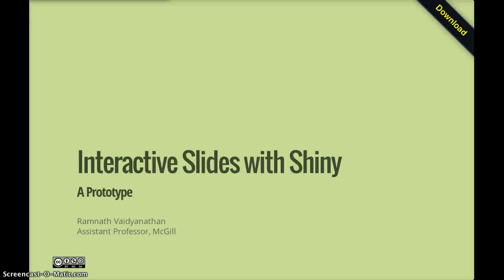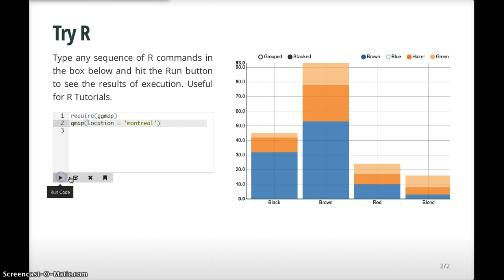rNotebook | Interactive Slides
This is a demo of how to use an rNotebook in slide mode, to run R commands interactively. It is useful for presentations with code demos, as one need not switch back and forth between the slides and R console. This prototype uses Shiny and Slidify.